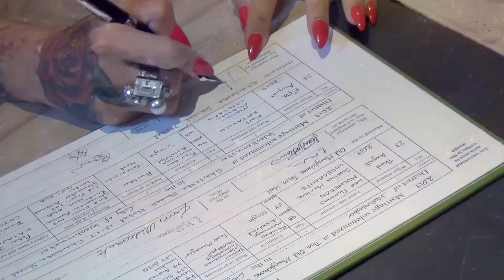Wanda and Karl Rock' n' Royal Wedding UK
Video editing: Moon Media Productions